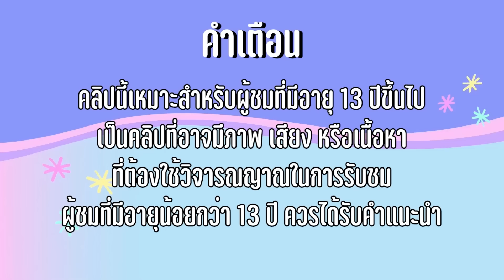แม่เลี้ยงใจร้าย ละครสั้นหรรษา | ใยบัว Fun Family